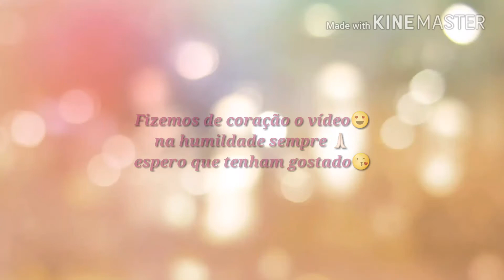Faxina na cozinha da mamis 😊😉😍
ooiii meus amores tudo bem? como eu ia na minha mãe lavar a geladeira dela ,eu resolvi gravar pra vocês😍 deixa a casinha dela cheirosinha e limpinha ,espero que vocês gostem❤😍